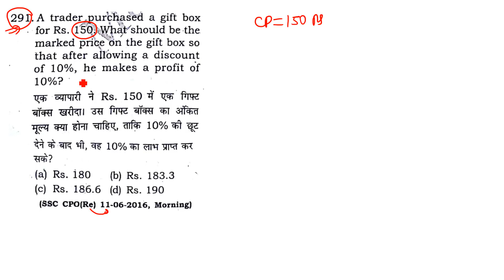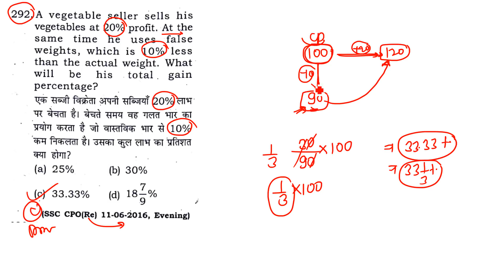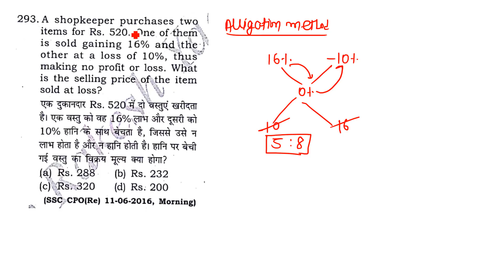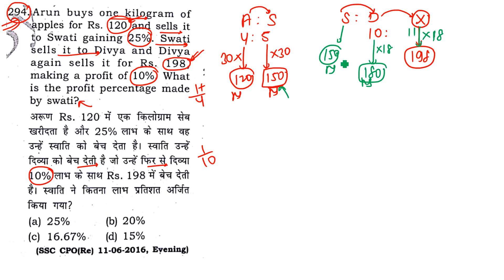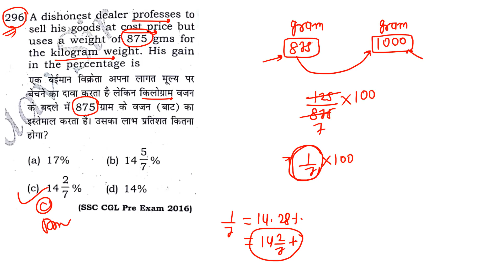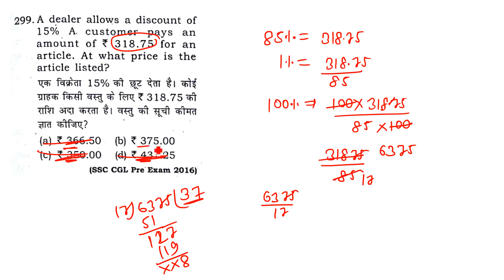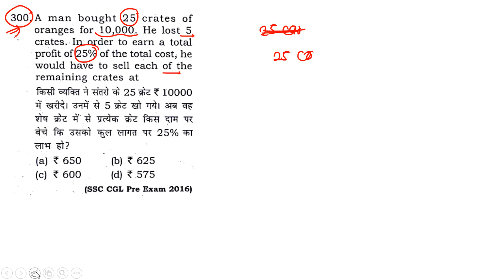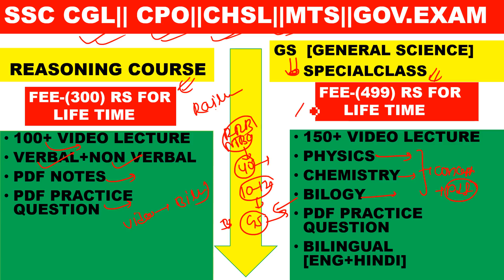PROFIT & LOSS PART-29[ 7300+ MATH BOOK RAKESH YADAV ]Q.NO-291 T0 300 FOR SSC CGL| CPO|CHSL|MTS|EXAM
PROFIT & LOSS[ 7300+ MATH BOOK RAKESH YADAV ] FOR SSC CGL| CPO||CHSL||RAILWAY

7300+ MATH [PREVIOUS YEAR QUESTION SERIES WILL START FOR SSC CGL|| CPO|| CHSL|| RAILWAY|| GOV EXAM
1.NUMBER SYSTEM
2.POWER INDICES AND SURDS
3.SIMPLIFICATION
4.MISCELLANEOUS
5.ALGEBRA
6.LCM AND HCF
7.PERCENTAGE
8.PROFIT AND LOSS
9.DISCOUNT
10.TRIGONOMETRY
11.HEIGHT AND DISTANCE
12.GEOMETRY AND CO-ORDINATE GEOMETRY
13.AVERAGE
14.RATIO AND PROPORTION
15.PATNERSHIP
16.MIXTURE AND ALLIGATION
17.SIMPLEINTEREST
18.COMPOUND INTEREST
19.TIME AND WORK
20.PIPE AND CISTERN
21.MENSURATION
22.TIME SPEED AND DISTANCE
23.BOAT AND STREAM
24.STATISTICS AND DATA INTEPERATION

7300+ MATH [PREVIOUS YEAR QUESTION SERIES WILL START FOR SSC CGL|| CPO|| CHSL|| RAILWAY|| GOV EXAM
1.NUMBER SYSTEM
2.POWER INDICES AND SURDS
3.SIMPLIFICATION
4.MISCELLANEOUS
5.ALGEBRA
6.LCM AND HCF
7.PERCENTAGE
8.PROFIT AND LOSS
9.DISCOUNT
10.TRIGONOMETRY
11.HEIGHT AND DISTANCE
12.GEOMETRY AND CO-ORDINATE GEOMETRY
13.AVERAGE
14.RATIO AND PROPORTION
15.PATNERSHIP
16.MIXTURE AND ALLIGATION
17.SIMPLEINTEREST
18.COMPOUND INTEREST
19.TIME AND WORK
20.PIPE AND CISTERN
21.MENSURATION
22.TIME SPEED AND DISTANCE
23.BOAT AND STREAM
24.STATISTICS AND DATA INTEPERATION

7300+ MATH [PREVIOUS YEAR QUESTION SERIES WILL START FOR SSC CGL|| CPO|| CHSL|| RAILWAY|| GOV EXAM
1.NUMBER SYSTEM
2.POWER INDICES AND SURDS
3.SIMPLIFICATION
4.MISCELLANEOUS
5.ALGEBRA
6.LCM AND HCF
7.PERCENTAGE
8.PROFIT AND LOSS
9.DISCOUNT
10.TRIGONOMETRY
11.HEIGHT AND DISTANCE
12.GEOMETRY AND CO-ORDINATE GEOMETRY
13.AVERAGE
14.RATIO AND PROPORTION
15.PATNERSHIP
16.MIXTURE AND ALLIGATION
17.SIMPLEINTEREST
18.COMPOUND INTEREST
19.TIME AND WORK
20.PIPE AND CISTERN
21.MENSURATION
22.TIME SPEED AND DISTANCE
23.BOAT AND STREAM
24.STATISTICS AND DATA INTEPERATION

7300+ MATH [PREVIOUS YEAR QUESTION SERIES WILL START FOR SSC CGL|| CPO|| CHSL|| RAILWAY|| GOV EXAM
1.NUMBER SYSTEM
2.POWER INDICES AND SURDS
3.SIMPLIFICATION
4.MISCELLANEOUS
5.ALGEBRA
6.LCM AND HCF
7.PERCENTAGE
8.PROFIT AND LOSS
9.DISCOUNT
10.TRIGONOMETRY
11.HEIGHT AND DISTANCE
12.GEOMETRY AND CO-ORDINATE GEOMETRY
13.AVERAGE
14.RATIO AND PROPORTION
15.PATNERSHIP
16.MIXTURE AND ALLIGATION
17.SIMPLEINTEREST
18.COMPOUND INTEREST
19.TIME AND WORK
20.PIPE AND CISTERN
21.MENSURATION
22.TIME SPEED AND DISTANCE
23.BOAT AND STREAM
24.STATISTICS AND DATA INTEPERATION

7300+ MATH [PREVIOUS YEAR QUESTION SERIES WILL START FOR SSC CGL|| CPO|| CHSL|| RAILWAY|| GOV EXAM
1.NUMBER SYSTEM
2.POWER INDICES AND SURDS
3.SIMPLIFICATION
4.MISCELLANEOUS
5.ALGEBRA
6.LCM AND HCF
7.PERCENTAGE
8.PROFIT AND LOSS
9.DISCOUNT
10.TRIGONOMETRY
11.HEIGHT AND DISTANCE
12.GEOMETRY AND CO-ORDINATE GEOMETRY
13.AVERAGE
14.RATIO AND PROPORTION
15.PATNERSHIP
16.MIXTURE AND ALLIGATION
17.SIMPLEINTEREST
18.COMPOUND INTEREST
19.TIME AND WORK
20.PIPE AND CISTERN
21.MENSURATION
22.TIME SPEED AND DISTANCE
23.BOAT AND STREAM
24.STATISTICS AND DATA INTEPERATION

7300+ MATH [PREVIOUS YEAR QUESTION SERIES WILL START FOR SSC CGL|| CPO|| CHSL|| RAILWAY|| GOV EXAM
1.NUMBER SYSTEM
2.POWER INDICES AND SURDS
3.SIMPLIFICATION
4.MISCELLANEOUS
5.ALGEBRA
6.LCM AND HCF
7.PERCENTAGE
8.PROFIT AND LOSS
9.DISCOUNT
10.TRIGONOMETRY
11.HEIGHT AND DISTANCE
12.GEOMETRY AND CO-ORDINATE GEOMETRY
13.AVERAGE
14.RATIO AND PROPORTION
15.PATNERSHIP
16.MIXTURE AND ALLIGATION
17.SIMPLEINTEREST
18.COMPOUND INTEREST
19.TIME AND WORK
20.PIPE AND CISTERN
21.MENSURATION
22.TIME SPEED AND DISTANCE
23.BOAT AND STREAM